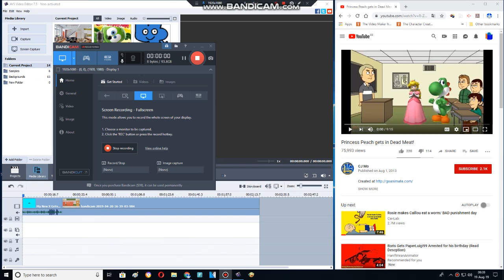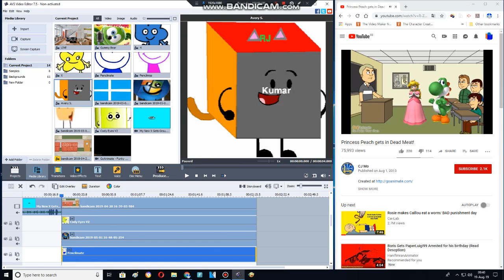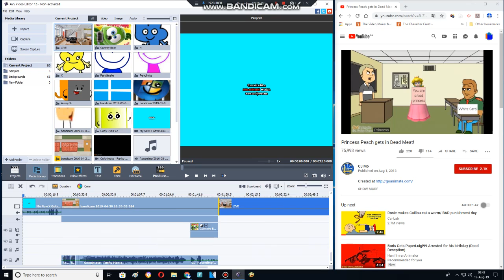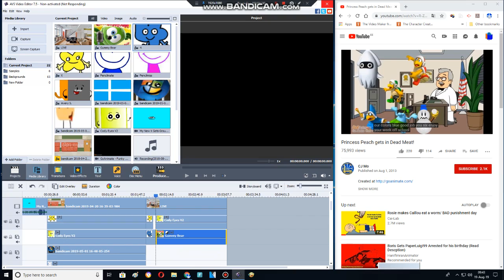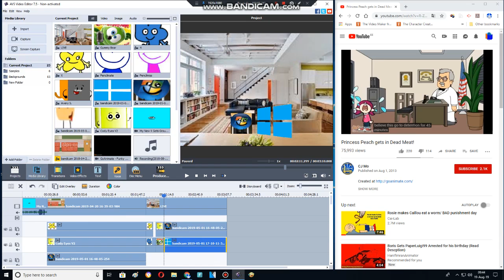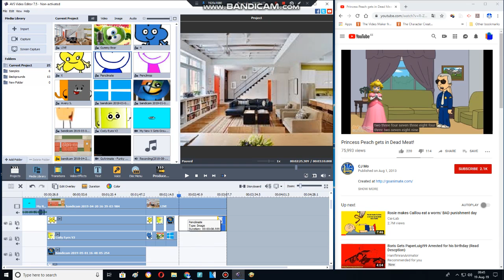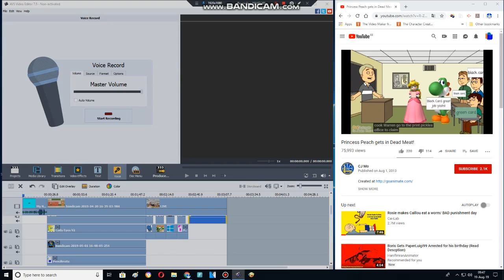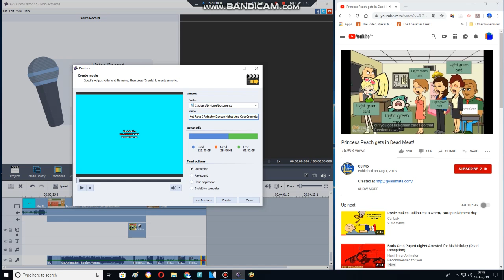Behind the Scencs 5 Troublemakers Dances Naked And Gets Grounded